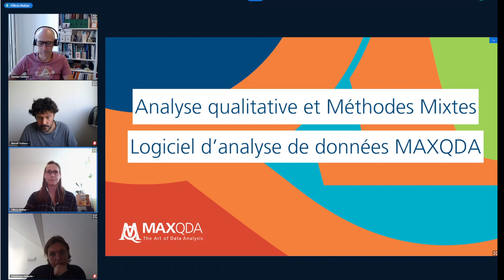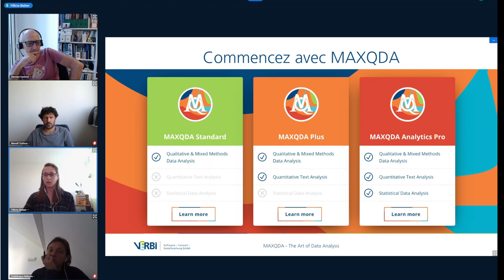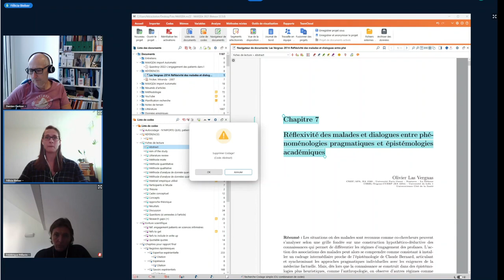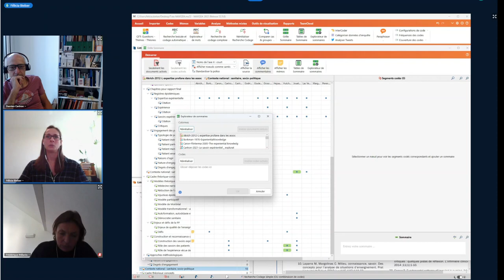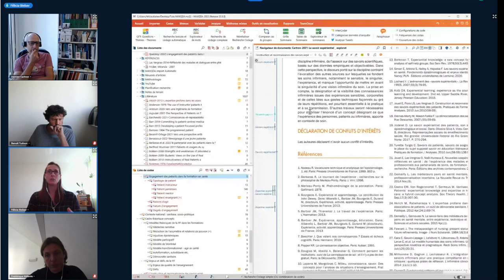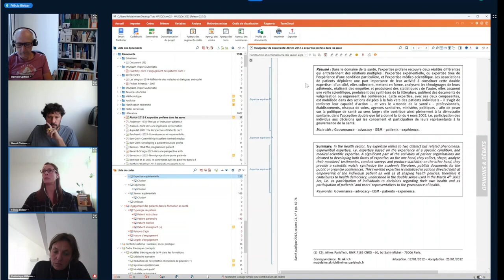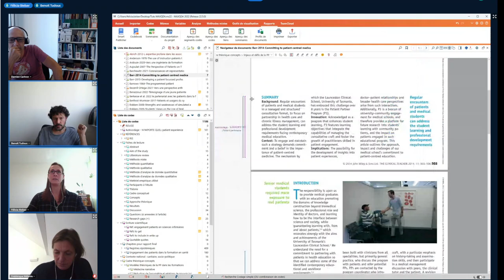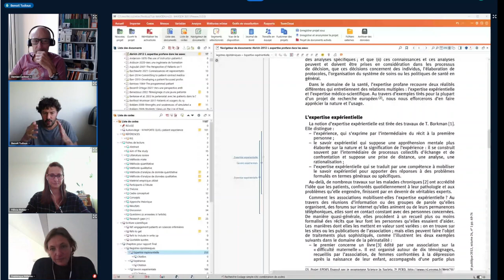Tuto@Mate#55 Présentation de MaxQDA par Félicia Bielser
MAXQDA est un logiciel d’analyse de données issues de méthodes qualitatives ou de méthodes mixtes. Il est développé sous licence propriétaire et commercialisé par la société VERBI Sorftware. Fonctionnant sous Windows ou sous MacOS, MAXQDA est utilisé par une large communauté dans le monde académique. Il permet d’analyser des entretiens, des tableaux de données, des groupes de discussion, des fichiers audio ou vidéo, des images et plus encore. Ses multiples fonctionnalités permettent d’organiser des données, de transcrire et d’analyser, d’écrire des mémos et des résumer, de visualiser des connections et de publier.

La présentation se destine à des personnes curieuses de découvrir les fonctionnalités du logiciel MAXQDA Standard, à travers une démonstration des fonctionnalités qui soutiennent des activités analytiques classiques comme l’intégration de données (importation), l’organisation (groupes de documents, codage), l’exploration (recherche lexicale), l’interrogation et la réflexion (mémos, résumés, connexions). Les fonctionnalités de MAXQDA Plus (MAXDictio) et Pro (stats) ne seront pas présentées.

Félicia Bielser occupe actuellement un poste d’assistante-doctorante à la Haute école de Santé Vaud (HESAV) et réalise un Doctorat en Sciences de l’éducation à l’Université de Genève en Suisse. Elle est titulaire d’un baccalauréat en lettres et Sciences humaines de l’Université de Neuchâtel, d’un certificat complémentaire en Éducation spéciale et d’un master en psychologie et Sciences de l’éducation de l’Université de Genève. Elle est utilisatrice et formatrice agréée MAXQDA depuis 2018.
Ce Tuto fait partie des Tuto@Mate du réseau Mate-shs. Plus d'informations sur le tuto (par exemple slides) sur le site de Mate-shs